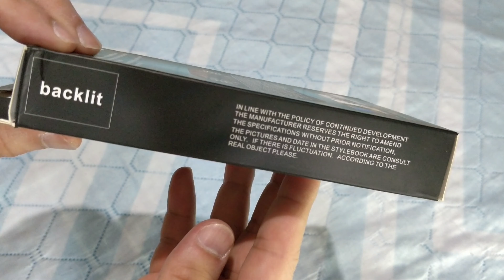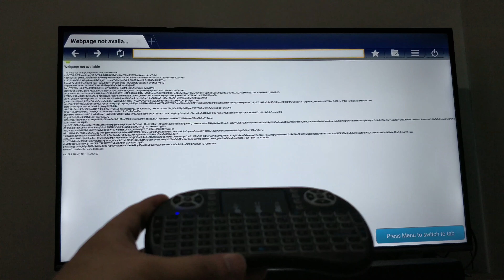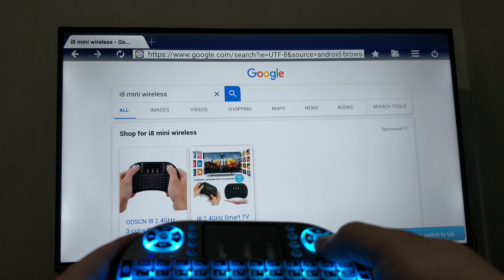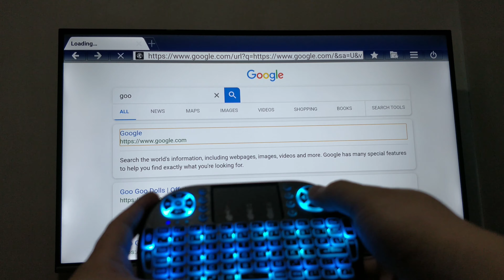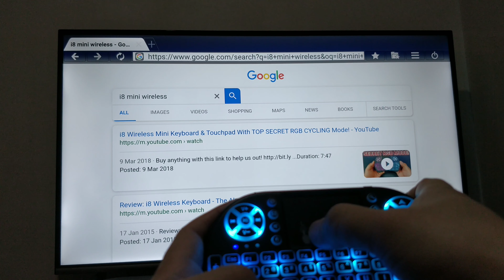Keyboard for TCL smart tv? The i8 mini keyboard is a good option | Unboxing & first use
Tested the i8 mini wireless keyboard on a TCL android tv and it's 100% working. A budget keyboard you can also use on your PC, laptop and Smart TV.

World's Most Mini Wireless Keyboard Mouse Combo
Specific Multi-Media Remote Control and Touchpad Function Handheld Keyboard
With The Touchpad DPI Adjustable Functions Better Match the Different Sizes Of Screen
Perfect Control PC Entertainment Features
Portable, Elegant and Lifestyle Choice

Operation Frequency: 2.4GHz
Operating Distance: Up to 10 meters

Material: Silicon+Plastic

Operating System Requirement:
1.Windows 2000/Windows XP/Windows Vista ,Windows CE, Windows 7
2.Linux(Debian-3.1,Redhat-9.0 Ubuntu-8.10 Fedora-7.0 tested
3.Android

Size: 14.6x9.7x1.9cm(Product), 18x10.2x2.5cm(Packaging)
Weight: 130g(Net), 150g(Gross)

Box includes: Mini Keyboard, Micro USB Cable, BL-5C rechargeable battery, USB Receiver